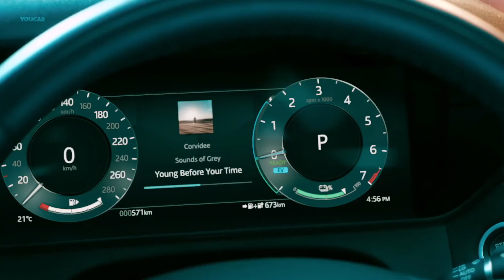NEW Range Rover Velar (2023) Interior and Exterior Design